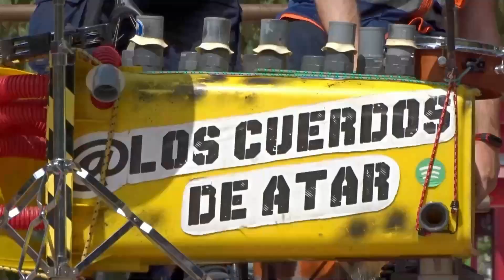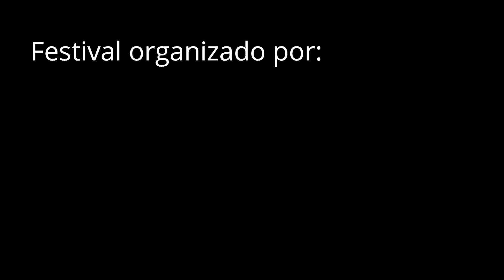Encuentro de Artistas Callejeros de Miranda de Ebro 2021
Vídeo resumen de lo que fué el Encuentro de Artistas callejeros de Miranda de Ebro del 2021.
Festival de teatro y música organizado por Indeleble